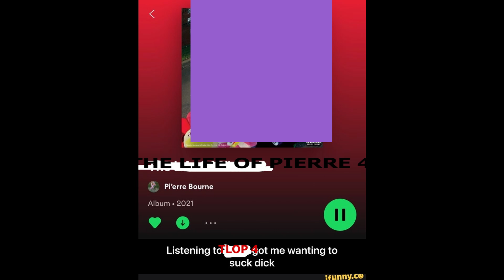pierre Bourne - Guillotine Offical Instrumental (PROD YOUNG NjOODLE REMAKES)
young noodle remak